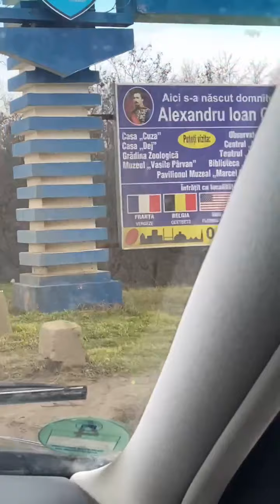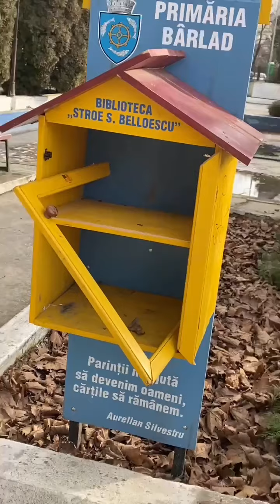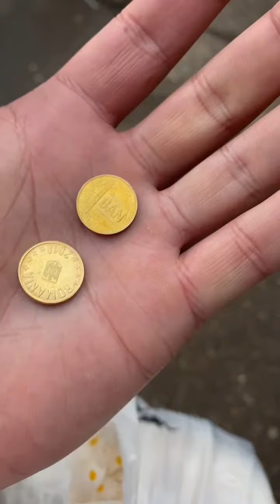Ziua 4 , ne plimbăm prin Bârlad ! ⚠️